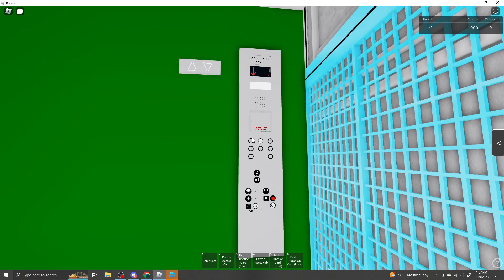MontgomeryKone Green Wing Freight Elevator @ WHM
WHM = Wood Hills Mall